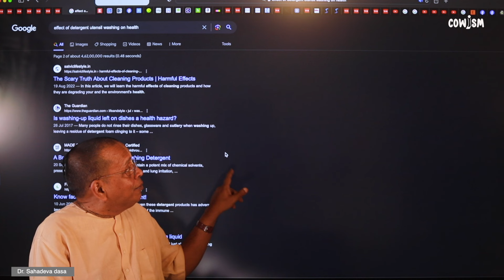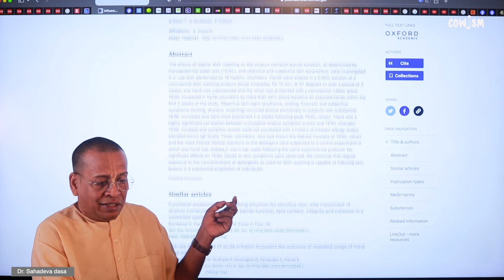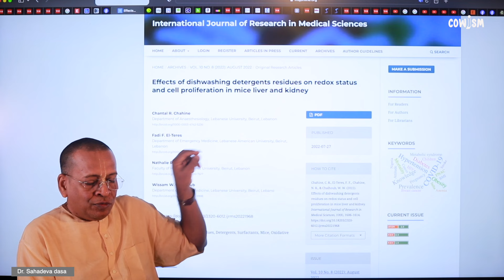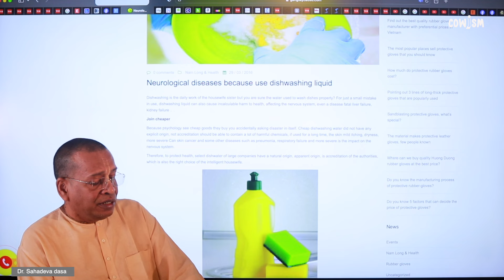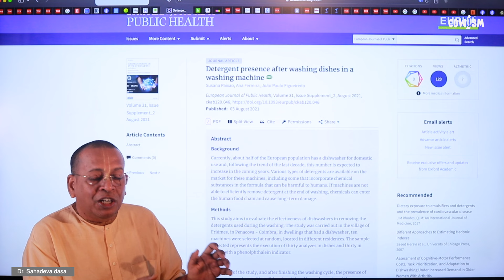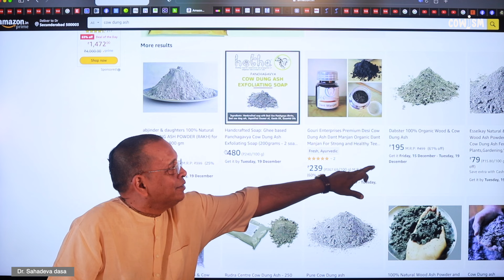Greatest Health Formula To Save Your Health || Dr Sahadeva dasa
Greatest Health Formula To Save Your Health
Do This One Thing to Escape Dangerous Diseases